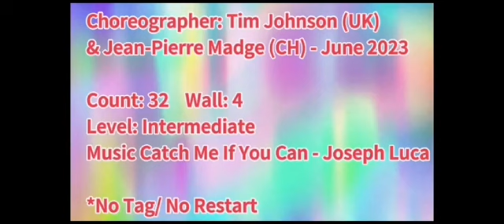Can't Catch Me Line Dance《Le' Bingo💃》